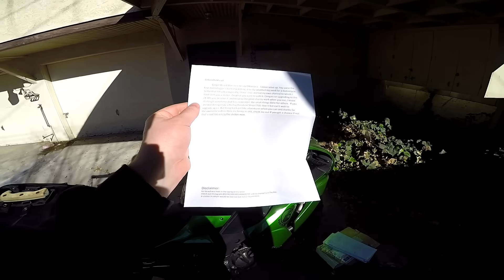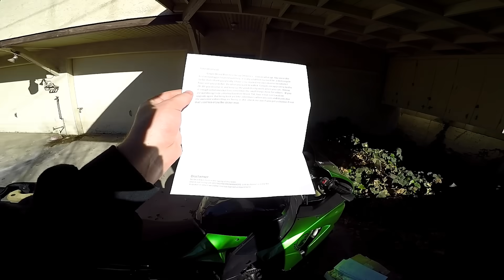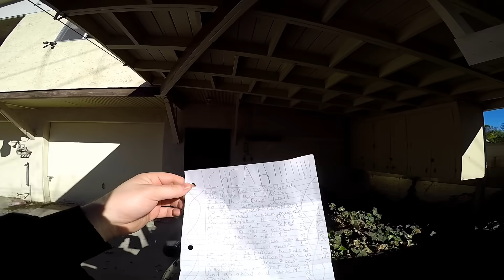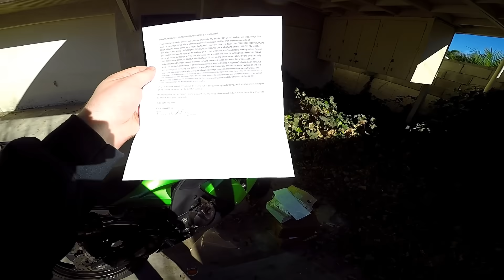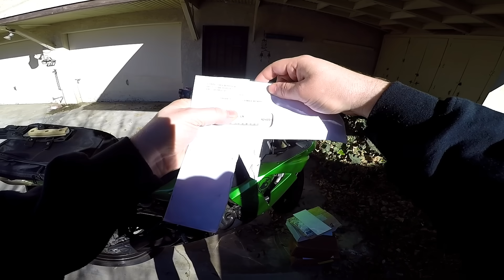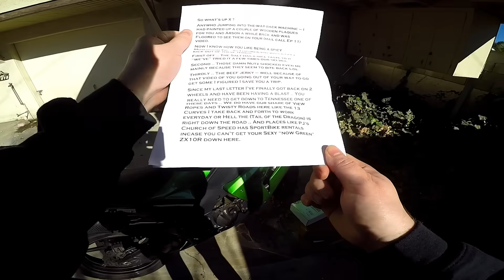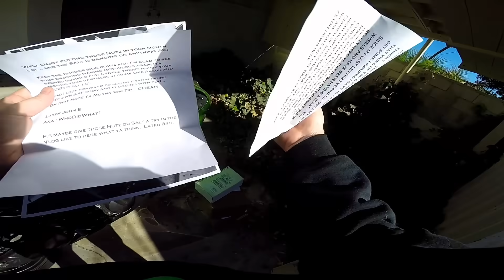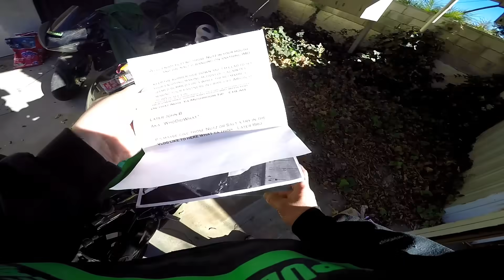USPS Sent Me SOMEONE ELSES $3000 check | Mail Call Ep. 19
I feel for the person who didn't receive it.